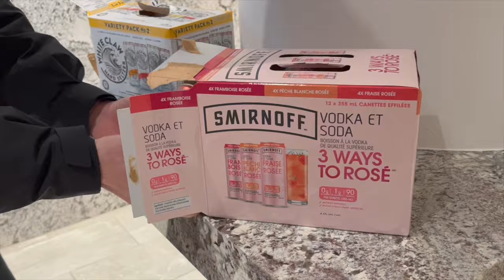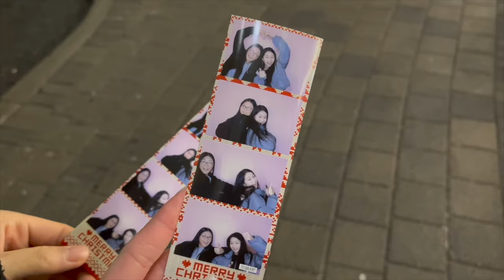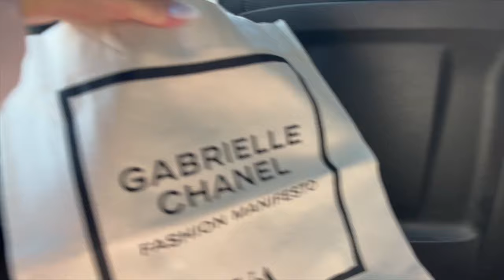my 23rd birthday vlog ♡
• SHOP •

UBER & UBEREATS: maggiez1207ue